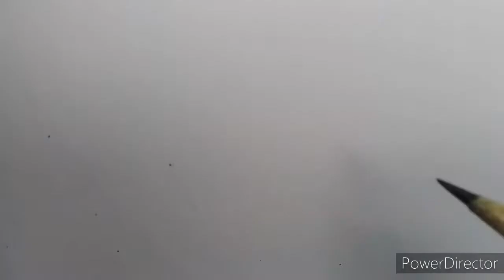Gambar HANUMAN ||sketsa pensil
Hello teman teman.. kali ini saya menggambar hanuman yang sedang mengintai dewi sinta, gambar ini saya buat/gambar memakai pensil diatas buku gambar. Mudah mudahan teman-teman senang menontonya dan bisa bermanfaat bagi yang senang dengan gambaran ini.

Bagi teman teman yang belum mengikuti channel ini.. saya sangat berharap untuk subscribe nya supaya teman teman bisa melihat gambar saya pada vidio berikutnya, atau juga bisa melihat hiburan di vidio berikutnya. Dan bagi yang sudah  mengikuti channel ini, saya mengucapkan beribu terima kasih atas kesetiaan teman teman di channel sang rantono. Mudah mudahan tuhan membalas kesetiaan teman teman.

Dan saya tidak lupa meminta maaf jika vidio saya tidak terlalu bagus, karena kameranya hanya memakai hp saja dan saya rekam sebelum tidur dimalam hari.

GAMBAR HANUMAN
GAMBAR HANOMAN
GAMBAR HANUMAN DI MALAM HARI

MUSIK/TABUH: TABUH PESEL TERBARU

GAMBAR

MENGGAMBAR HANUMAN DI MALAM HARI

CHANNEL: SANG RANTONO

LOKASI: BALI( DENPASAR) INDONESIA

VERSI GAMBAR PAKAI PENSIL MEMAKAI BUKU GAMBAR TANPA NYONTEK

GAMBAR HANUMAN HITAM PUTIH

HANUMAN DIATAS GUNUNG

Gambar hanuman